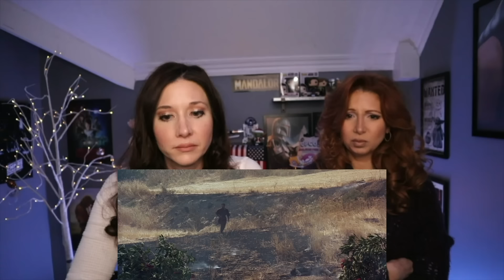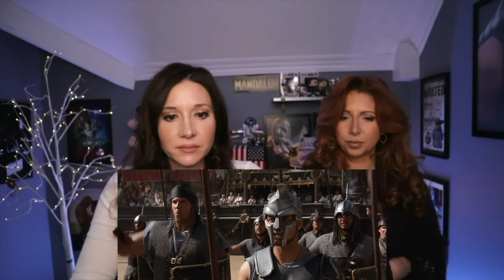Gladiator (2000) *First Time Watching Reaction!! | We Are Entertained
Gladiator (2000) *First Time Watching Reaction!! | We Were Entertained |
In this video we watch and react to seeing Ridley Scott's "Gladiator" for the first time! Gladiator was a huge success with audiences and critics. Gladiator won 5 Academy Awards and 2 Golden Globes including Best Picture and Best Actor. 2000's Gladiator stars Russell Crowe, Joaquin Phoenix, Connie Nielsen and was directed by Ridley Scott. Watch us watch Gladiator for the very first time! We also give our thoughts and rate Gladiator at the end.